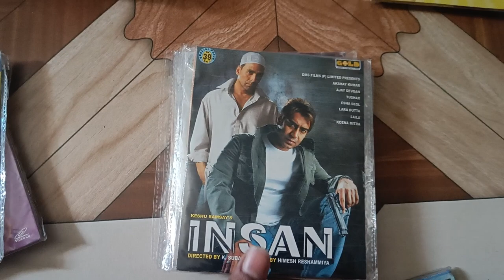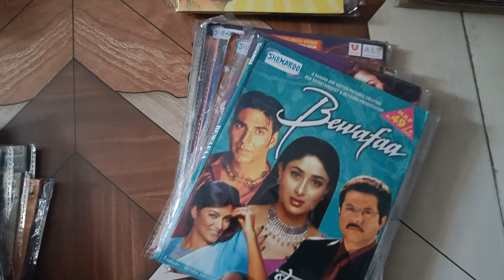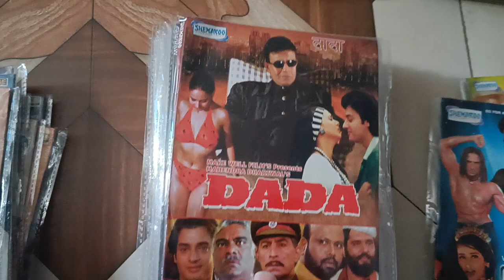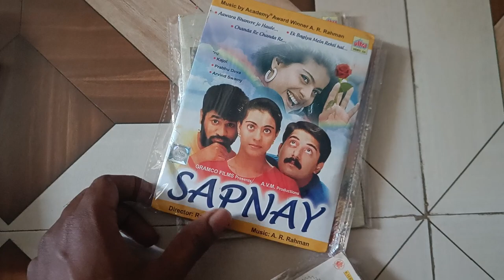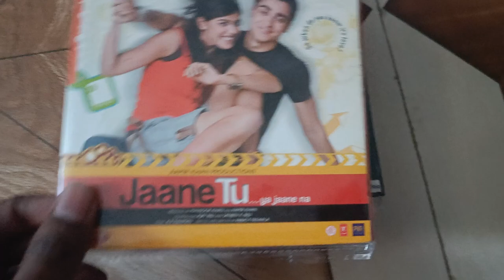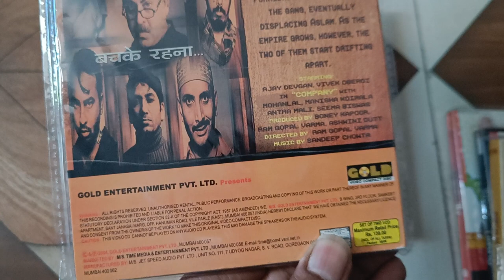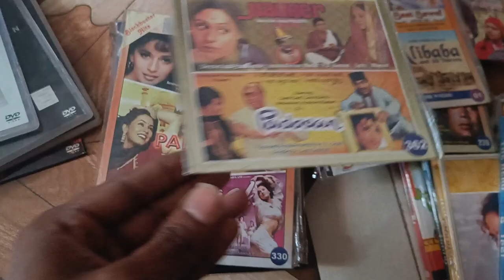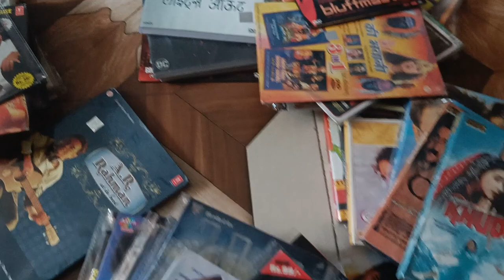Vcd Dvd Whole Sale, vcd dvd for sale | vcd online buy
shaktimaan vcd
shaktimaan serial vcd
shaktimaan dvd
dacait movie vcd
dacait full movie
dacait full movie download
gunehgar movie vcd
gunehgar full movie
gunehgar full movie download
damini vcd
damini full movie
damini movie download
gaddaar movie vcd
gaddaar full movie
yaar gaddar vcd
yaar gaddar full movie
bandh darwaza movie vcd
bandh darwaza full movie
bandh darwaza full movie download
jawab aayega vcd
jawab aayega full movie
tango charlie full movie
tango charlie movie vcd
jigar full movie
jigar full movie download
jigar movie dvd
kaala mandir full movie
kaala mandir full movie download
kaala mandir movie vcd
vinashak full movie
vinashak love vcd
kishen kanhaiya movie vcd
kishen kanhaiya full movie
soldier full movie
soldier vcd
khosla ka ghosla full movie
khosla ka ghosla movie vcd
kundan full movie
kundan movie download
kundan vcd
duplicate movie vcd
duplicate full movie
judwaa movie vcd
judwaa full movie
khiladi full movie
khiladi movie download
khiladi movie dvd
1920 movie vcd
1920 full movie
haunted movie vcd
haunted full movie
charlie chaplin full movie
charlie chaplin movies
charlie chaplin vcd
charlie chaplin full movie download
phool bane angaray full movie
phool bane angaray movie vcd
hawa full movie
hawa movie dvd
sunny deol movies dvd
dharmendra movies dvd
time movies dvd
time movies vcd
shemaroo vcd
movies in time
bollywood rare movies
horror movies dvd
hollywood movies dvd
dvd online buy
vcd for sale
dvd for sale
bombino vcd
indus vcd
mother india dvd
mother india full movie
darwaza movie vcd
darwaza vcd
nache mayuri movie vcd
nache mayuri full movie
phool aur angaar movie dvd
phool aur angaar full movie
shaitani ilaaka full movie
shaitani ilaaka vcd
raja babu movie dvd
raja babu full movie
karan arjun full movie
karan arjun dvd
dadagiri full movie
dadagiri vcd
pratibandh full movie
pratibandh dvd
dvd for sale
mp3 dvd
mp3 cd
mp3 for sale
audio cd for sale
khudgarz movie vcd
khudgarz full movie
company movie vcd
company full movie
dadagiri full movie
dadagiri vcd
purani haveli movie vcd
purana mandir movie vcd
veerana movie vcd
tahkhana movie vcd
eagle vcd
tseries vcd
time vcd
bruce lee movies